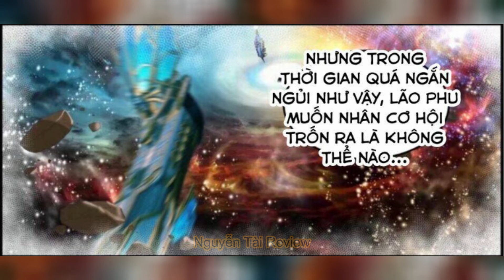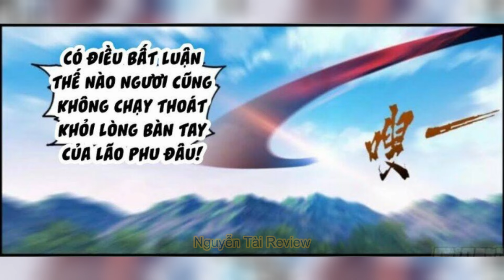Chap 865 - 885 | Review Truyện Võ Luyện Đỉnh Phong | Nguyễn Tài Review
Võ Luyện Đỉnh Phong: Máp Hằng La Tinh Vực
     👉Momo: 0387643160 Nguyễn Tài (AE đừng spam nhé ad ko nghe máy số lạ đâu ^-^)
* Nguồn truyện: hamtruyen, nettruyen
* Hệ thống tu luyện Võ Luyện Đỉnh Phong:
Phân làm: Bên trong Càn Khôn và bên ngoài Càn Khôn, đột phá Đế Tôn cảnh, thoát khỏi Càn Khôn trói buộc, nhảy ra thế giới bên ngoài, trong cơ thể tự thành một mảnh thiên địa, không cần mượn nhờ Càn Khôn đại địa, cũng có thể thúc dục sức mạnh Thiên Địa to lớn.
+ Bên trong Càn Khôn:
- Thối Thể Cảnh: Tầng 1 - Tầng 9,
- Khai Nguyên Cảnh: Tầng 1 - Tầng 9
- Khí Động Cảnh: Tầng 1 - Tầng 9
- Ly Hợp Cảnh: Tầng 1 - Tầng 9
- Chân Nguyên Cảnh: Tầng 1 - Tầng 9
- Thần Du Cảnh: Tầng 1 - Tầng 9, võ giả tu luyện ra thần thức, thần thức tản ra có thể quan sát mọi thứ xung quanh, cường giả mạnh mẽ còn có thể quan sát hàng nghìn vạn dặm, thậm chí còn có thể dùng thần thức công kích, làm cho người ta khó lòng phòng bị.
- Siêu Phàm Cảnh: Chia làm 3 tầng, Sức mạnh võ giả vượt xa phàm nhân, đạt tới cảnh giới siêu phàm, thoát khỏi trói buộc phàm nhân.
- Nhập Thánh Cảnh: Chia làm 3 tầng, chân nguyên trong cơ thể võ giả chuyển hóa thành Thánh nguyên.
- Thánh Vương Cảnh: Chia làm 3 tầng, võ giả tiếp nhận Thiên địa tẩy lễ.
- Phản Hư Cảnh: Chia làm 3 tầng, đều là cường giả trấn áp một phương.
- Hư Vương Cảnh: Chia làm 3 Tầng, cảnh giới này thân thể hóa thành hư vô, công kích bình thường không thể tổn hại.
- Đạo Nguyên Cảnh: Chia làm 3 tầng, võ giả có thể cảm nhận pháp tắc. Thánh nguyên chuyển đổi thành nguyên lực, lĩnh ngộ pháp tắc mới có thể đột phá.
- Đế Tôn Cảnh: Chia làm 3 tầng, Nguyên lực chuyển hóa thành Đế Nguyên. Cảnh giới này mới có thể xưng Đế. Có hai loại xưng hô:
- Ngụy Đế: Đế Tôn cảnh đỉnh phong, bước đầu tìm hiểu cảnh giới Khai Thiên huyền bí.
- Đại Đế: Được thiên địa thừa nhận, ngưng tụ Đạo ấn, có thể thúc dục sức mạnh thiên địa. + Bên ngoài Càn Khôn:
- Nửa bước Khai Thiên: Ngưng tụ Âm Dương Ngũ Hành, tròn cơ thể Tiểu Thế giới đã có hình thức ban đầu, chỉ kém một bước là có thể khai thiên tích địa.
- Khai Thiên Cảnh: Đế Tôn cảnh đỉnh phong, ngưng tụ Âm Dương Ngũ Hành, bên trong Đạo ấn sáng tạo thế giới của mình. Chia làm cửu phẩm: - Hạ Phẩm ( Chân Quân ): Nhất Phẩm – Nhị Phẩm – Tam Phẩm. - Trung Phẩm ( Thiên Quân ): Tứ Phẩm — Ngũ Phẩm – Lục Phẩm. - Thượng Phẩm ( Thần Quân ): Thất Phẩm – Bát Phẩm – Cửu Phẩm. - Tạo Vật Cảnh (Sáng Thế Cảnh): Cảnh giới phía trên Cửu Phẩm Khai Thiên, hư không tạo vật.